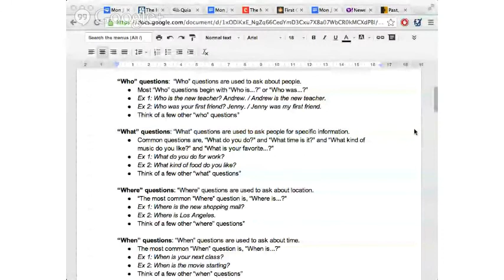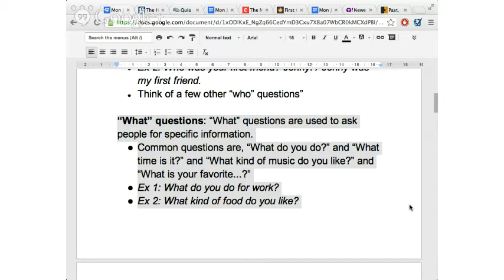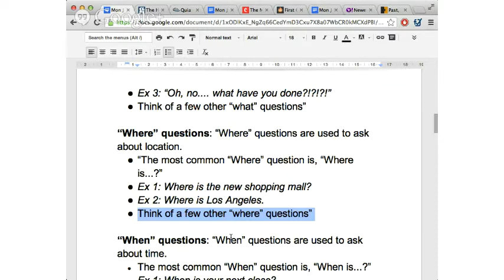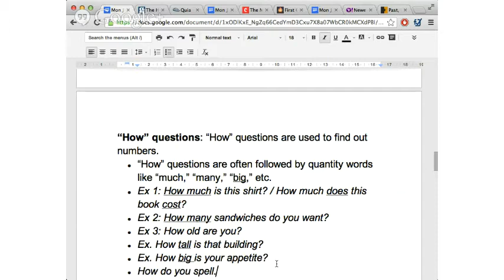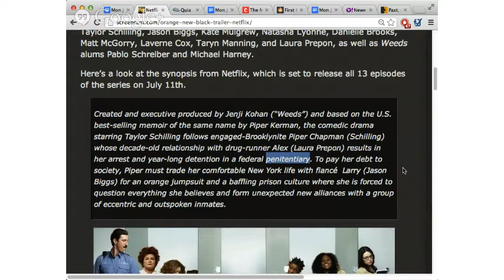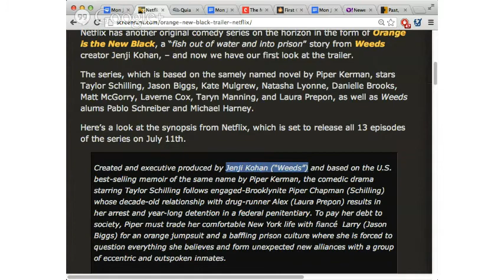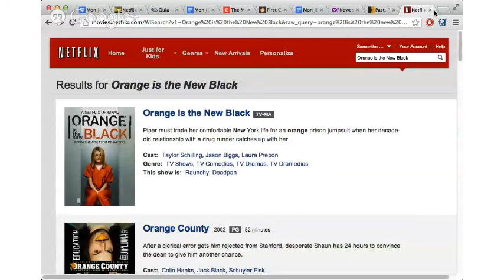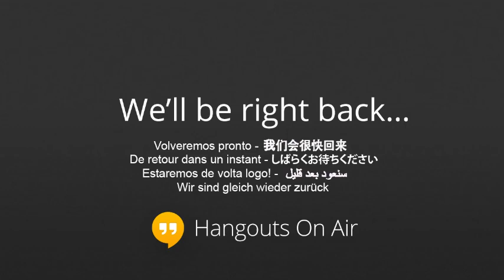"Wh-" Questions (TV & Film), Beginner